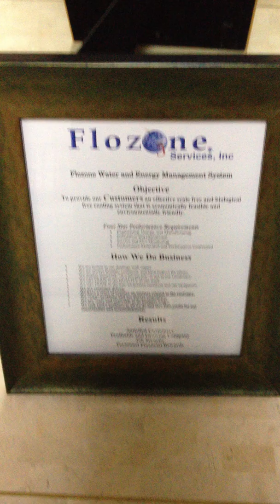Arduino RFID Card Door Lock System 100 Cards DIY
Source code soon. Watch my blog post.